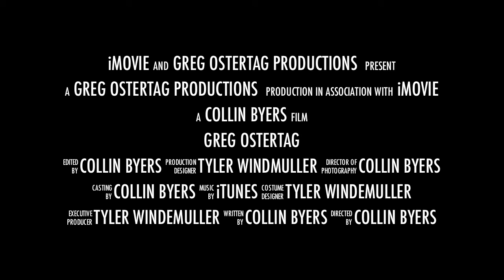Greg Ostertag The Movie: Trailer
Greg Ostertag! The Movie is Coming out January 16.
Greg Ostertag the Legacy Stills Lives on!